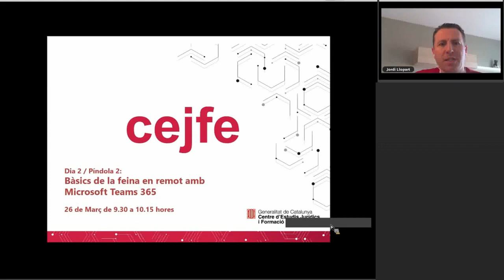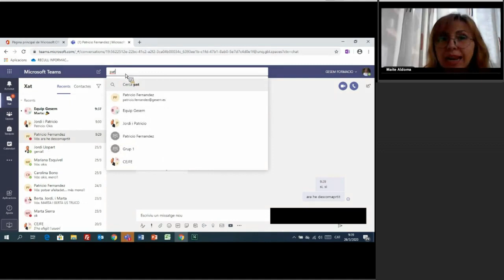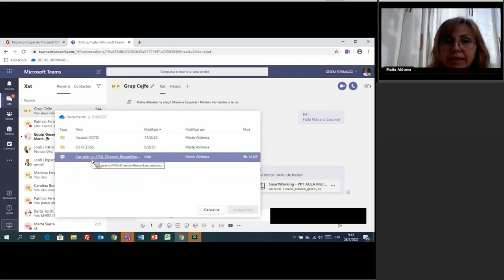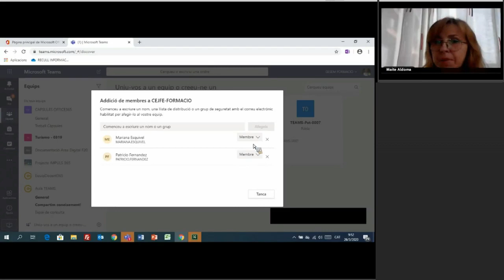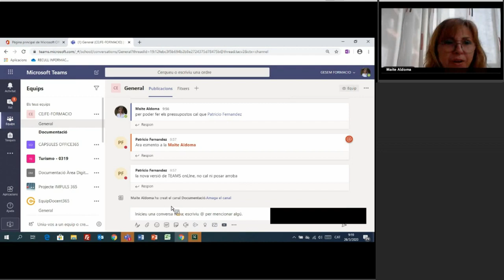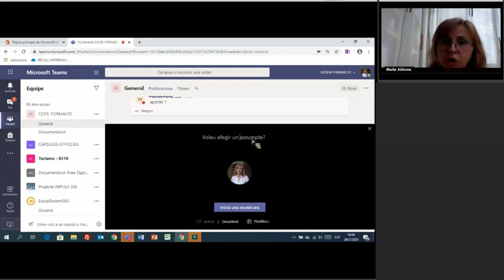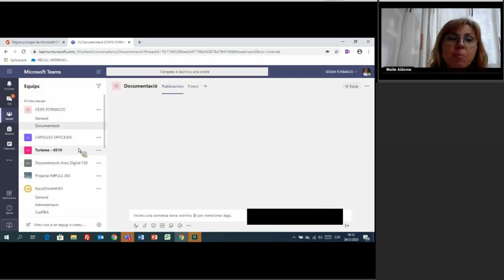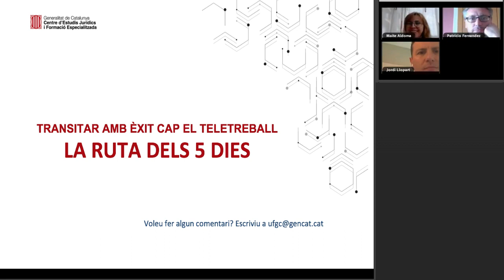2 Basics de la feina en remot amb Microsoft Teams